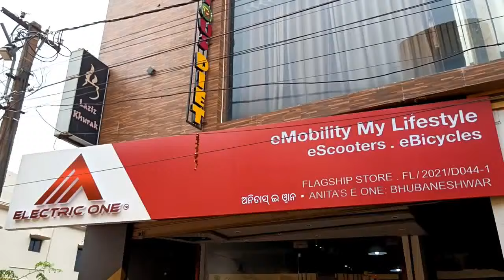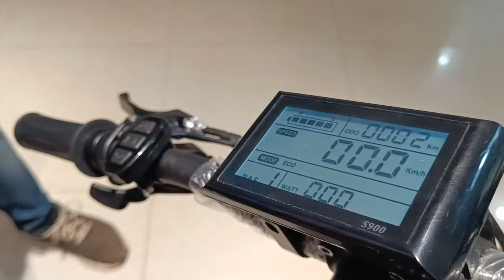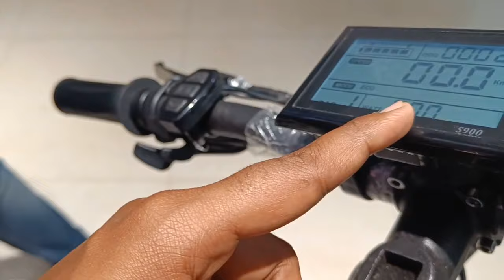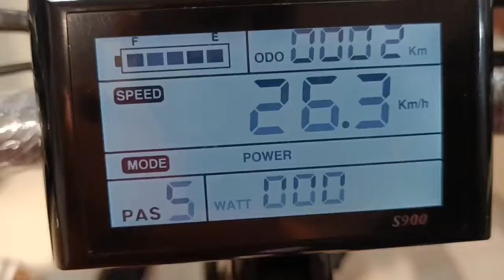ELECTRIC ONE GO ZERO E-BIKE DELIVERY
Address - Bidyabharati Complex, Plot no. 4
In front and opposite of SBI, KIIT College Road, Patia, Bhubaneswar, Odisha

Jay Jagannath

JAY JAGANNATH